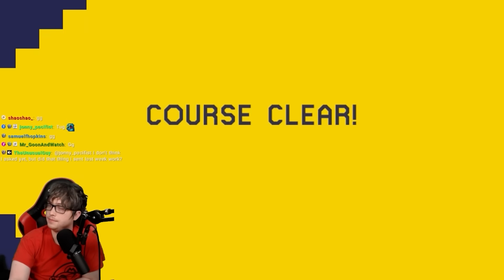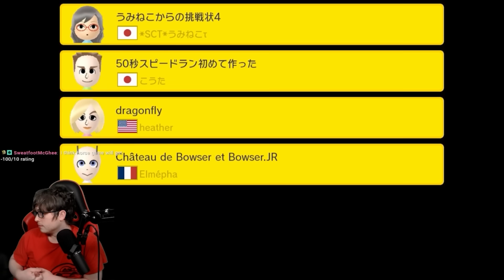I Got PRANKED - MM1 100 Man Super Expert No Skip 41